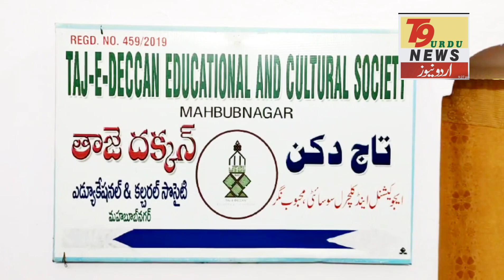Taj E Deccan Society men Home Nursing Course ki ikhtetami Taqreeb#T9 Urdu News